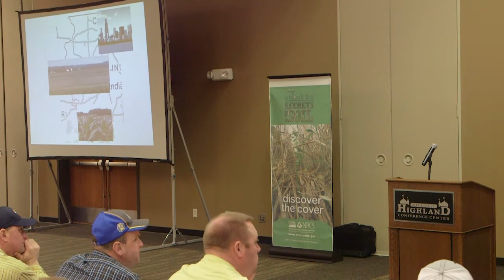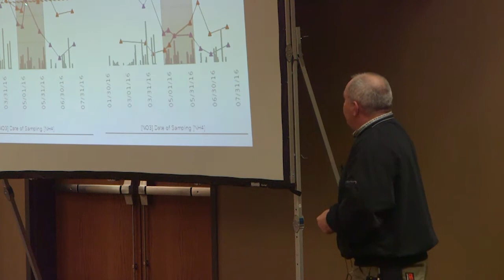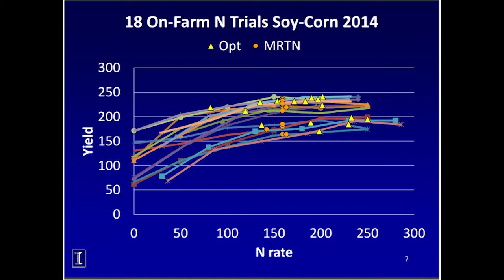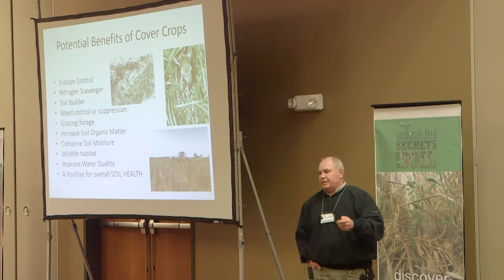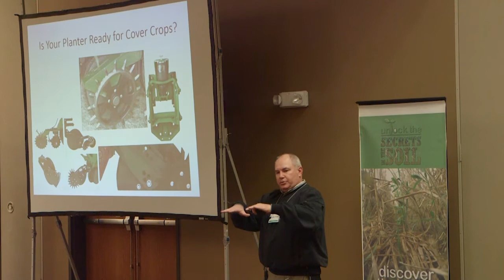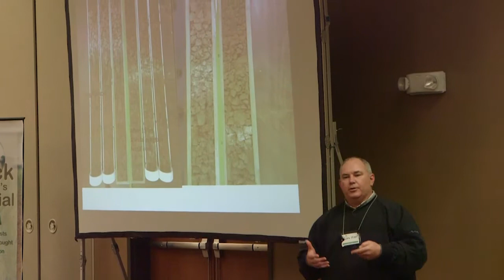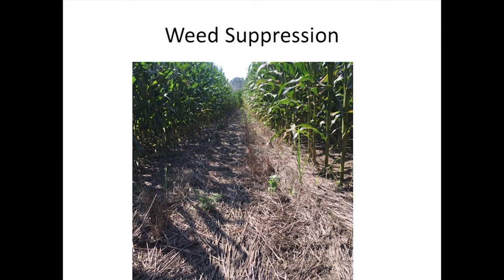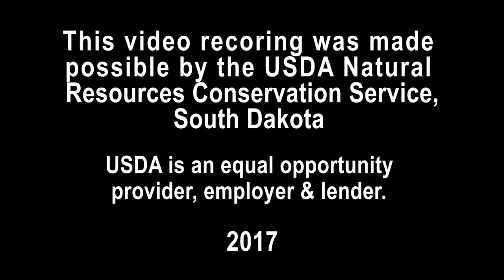2017 Mitchell NRCS John Pike "Cover Crops: Old Tools for New Systems"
John Pike, Pike Ag LLC, Marion, IL speaking about "Cover Crops:  Old Tools for New Systems" in Mitchell, SD at the South Dakota's Soil Health Challenge on February 16, 2014.